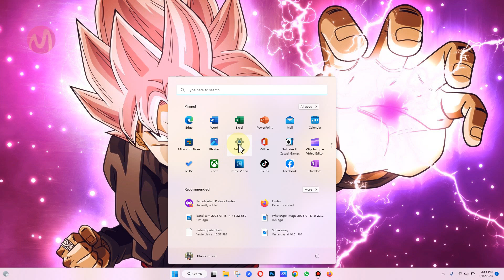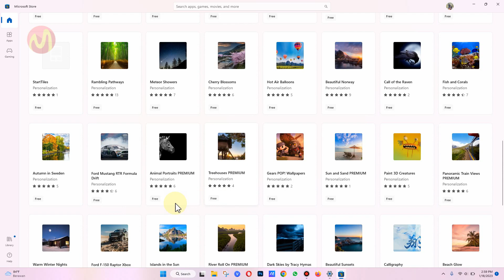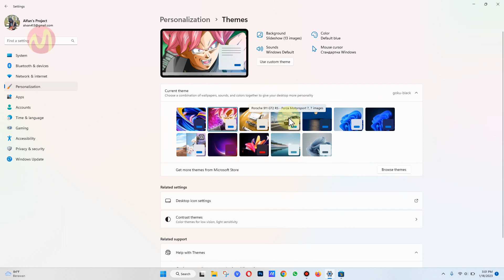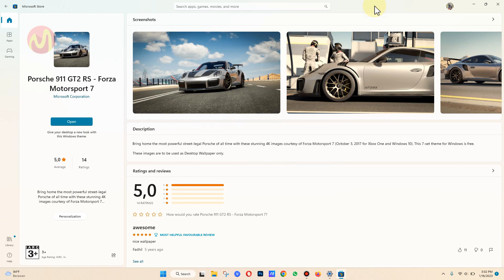Cara Download dan Install Tema di Windows 11 (Gratis)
CARA DOWNLOAD DAN INSTALlL TEMA DI WINDOWS 11 (GRATIS)

Jika anda bosan dengan tema atua tampilan di windows 11 anda yang itu-itu aja disini anda bisa mengubah tema dari windows 11 anda dan untk mengunduh tema tersebut juga caranya sangat mudah dan ini tentunya gratis.

Caranya seperti apa? disini untuk anda yang belum tahu bahwa tema dari windows 11 anda ini bsia anda unduh secara gratis dari microsoft strore, jadi disini anda harus membuka store terlebih dahulu nanum anda harus membukanya melalui setting dari windows 11 anda.

Selain itu anda juga harus sudah login ke akun mcrosft anda terlebih dahulu untuk dapat mengunduh tema windows dari store.

Untuk anda yang belum punya akun microsoft anda bisa mengunduh melaui website dari pihak ke 3 dan tutorialnya ada disini

ok langsung saja simak saja video tutorial cara mengganti tema di windows 11 ini sampai selesai.

Daftar isi:
00:00 Intro
00:07 Pendahuluan
00:21 Tutorial Dimulai